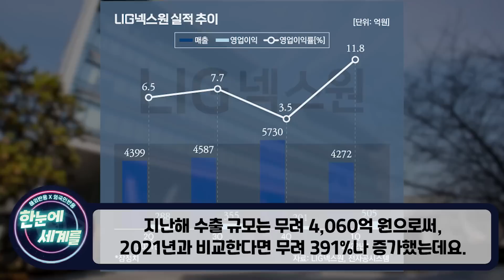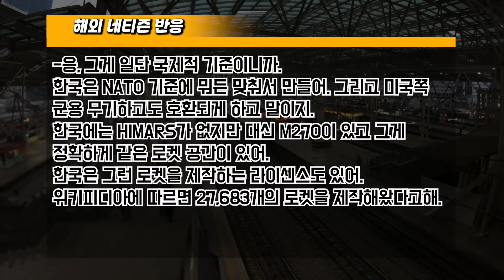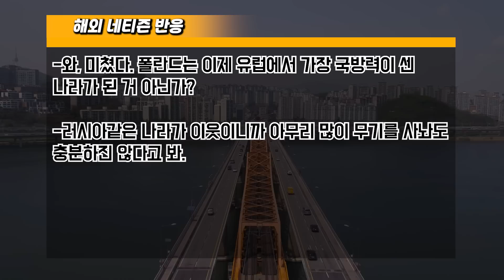[해외반응] "사우디는 천무로 모두 도배했습니다" 한국의 천무가 사우디 곳곳에 배치된 이유 "사우디는 한국과 친해지길 원합니다"